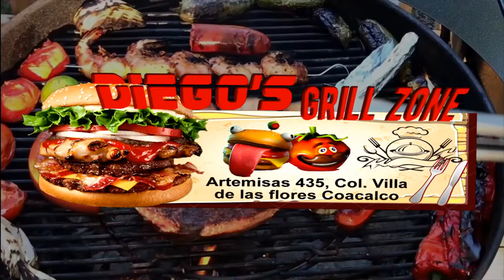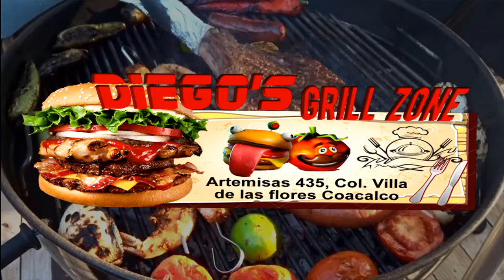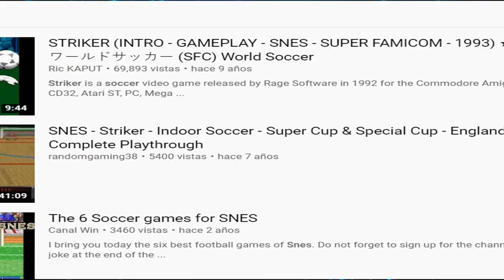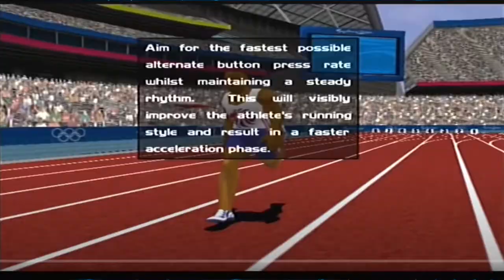Rincón del Gamer: Juegos de deportes de la vieja escuela que recordamos.